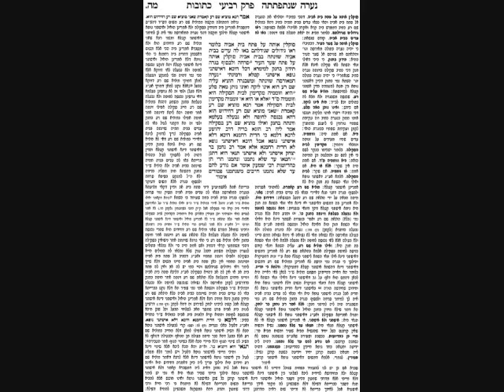Kesubos Daf 45